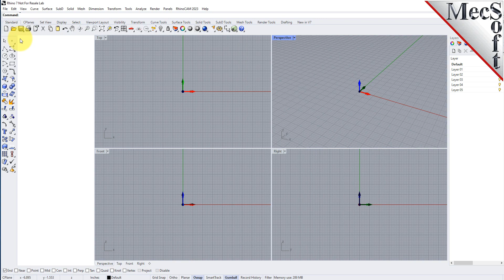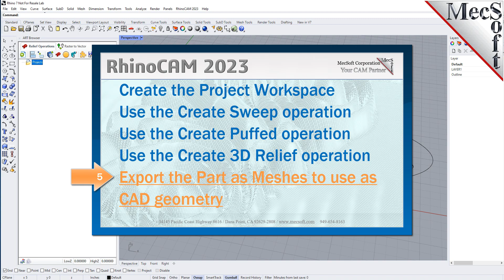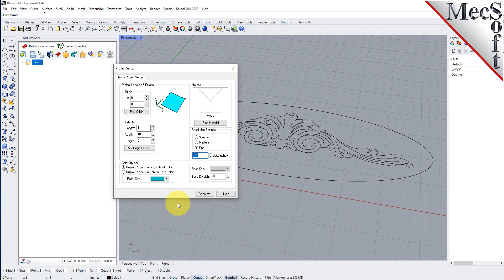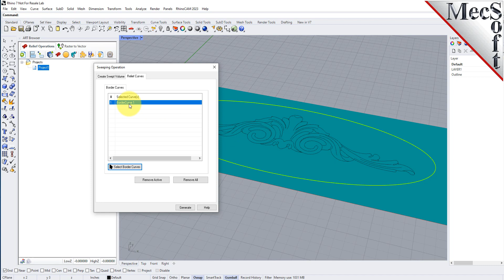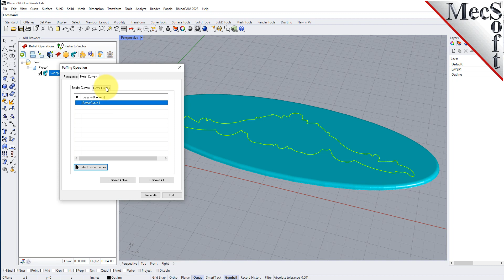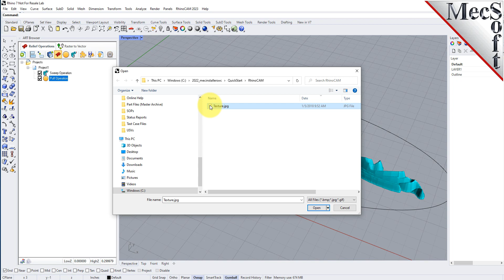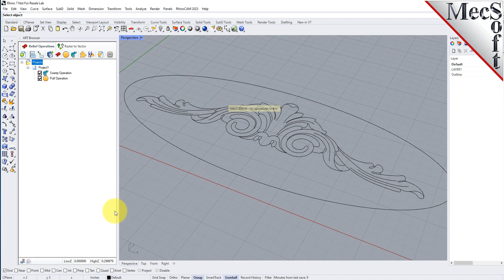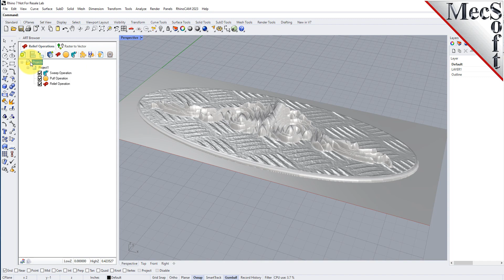RhinoCAM-ART Module 2023 Quick Start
Watch this video to get a quick start using the ART module (RhinoART) that is included in RhinoCAM 2022!  Learn how to convert pixel image file into 3-dimensional mesh objects that can be machined! (Get more resources